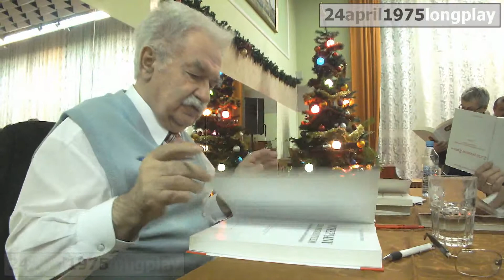prof dr hab Jerzy Robert Nowak Klub Gazety Polskiej Czardasz F